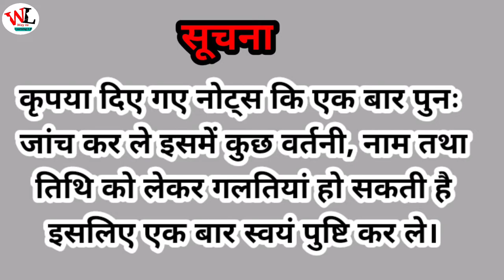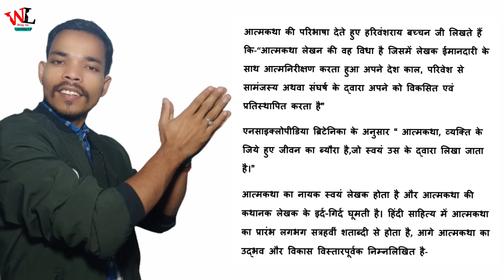आत्मकथा का उद्भव और विकास || Aatmkatha ka Udbhav aur Vikas || हिंदी आत्मकथा का उद्भव और विकास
आत्मकथा
aatmkatha
Hindi aatmkatha ka udbhav aur Vikas
Way to Learning S.B
Sagar Biswakarma

इस विडियो में हिंदी के आत्मकथा का उद्भव और विकास को बताया गया जो कि बि.ए और एम.ए के विद्यार्थियों के लिए उपयुक्त रहेगा। इसी तरह हिंदी से जुड़ी तमाम टापिक पर विडियो पाने के लिए इस चैनल से जुड़े।